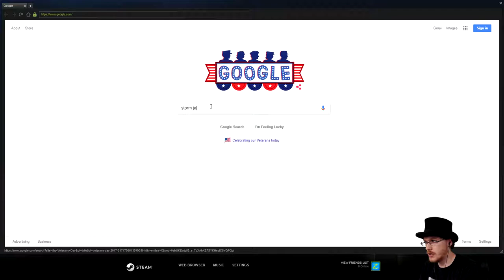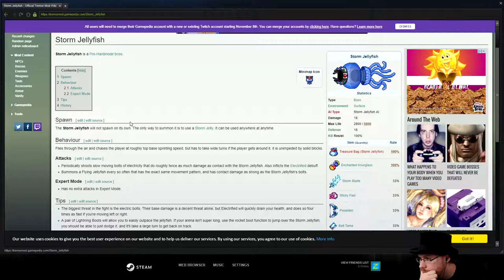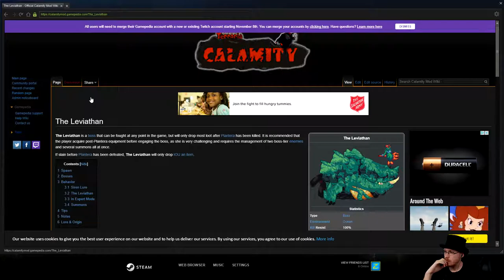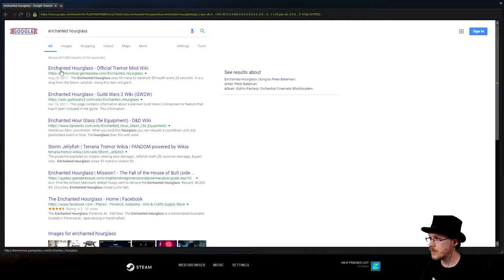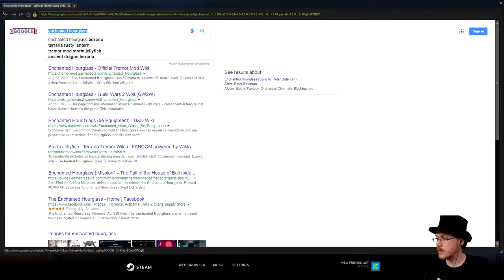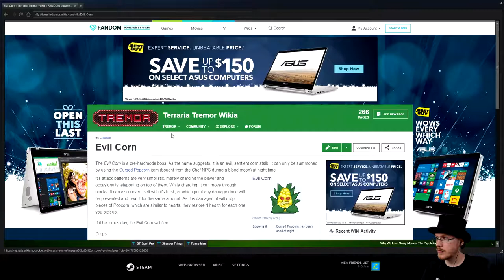Modded Terraria - Nov. 11, '17: Skelletron and Corn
That's a lot of bosses...

Watch me live on Saturdays at 10 AM Eastern Time over